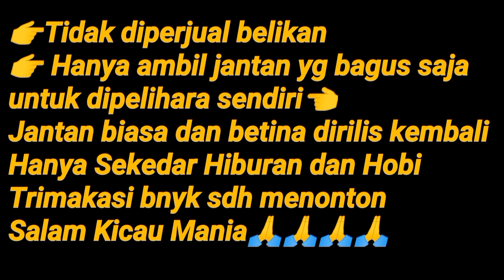Akhirnya Dapat Juga Murai Batu Hutan Super Dan Calon Indukan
Mikat Atau Pikat Burung Kicauan Hanya Sekedar Hobi dan Hiburan Saja.
Burung Yang Di Tangkap Tidak di Perjual Belikan👈
Jantan Biasa dan Betina di Rilis Kembali.
Hanya Ambil Jantan Yang Bagus Saja, Untuk Di Pelihara Sendiri Dan Jika Bosan Burung Di Lepas Lagi.
Bisa Di Liat Video2 Rilis Murai Batu Pikatan

Dukung Terus Channel Saya Dengan Cara:
         👉 Coment Dan
         👉 Nyalakan Lonceng Nya 🔔🔔🔔🔔 Atau Notifikasi Nya Agar Tidak Ketinggalan Video2 Terbaru Saya 👈

Saya Ucapkan Terima kasih Banyak Yang Sudah Mendukung Channel Saya, Semoga Kita Semua Sehat Slalu, di Jauhkan Dari Bahaya Dan di Lancar Kan Selalu Rezeki nya, Amin🤲

Trimakasi Banyak 🙏🙏🙏🙏